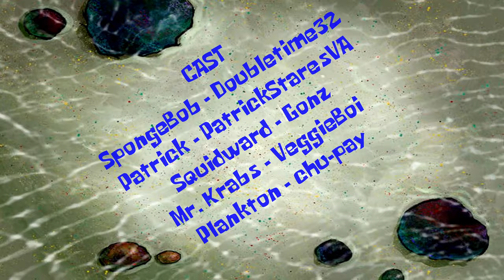BACK IN ACTION! - Nick All Star Brawl 2 | Part 2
Welcome back, me hearties, to Conch Street Gaming's latest video. SpongeBob and friends (and Plankton) throw fists, fins, suction cups, claws, and robotic arms in Nick All Star Brawl 2. WILL ANYONE BE ABLE TO BEAT SPONGEBOB?... Because he keeps on winning all the darn time. See how it all plays out in this nautical, nonsensical video!!

CAST
SpongeBob -  @stewbeef01
Patrick -  @PatrickStaresVA
Squidward, French Narrator -  @GonzVoiceActor
Mr. Krabs -  @veggieboi6954
Plankton -  @chu-pay

CREW
Conch Street Captain - Gonz
Gameplay Capturer - Doubletime32
Thumbnail Creator - Doubletime32
First Mate Editor - Billie Emerald
Original Music & Arrangements - Gonz